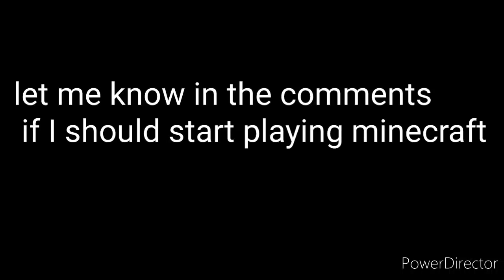Marquise Brown be like